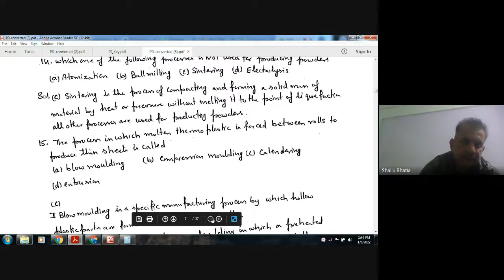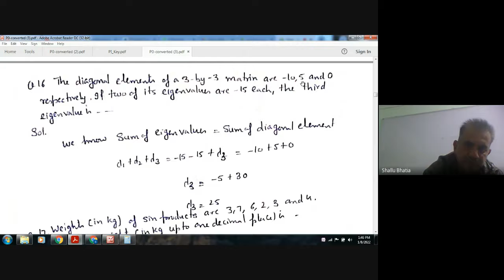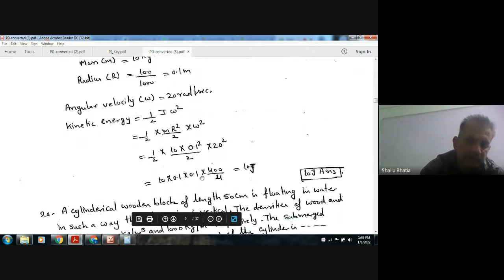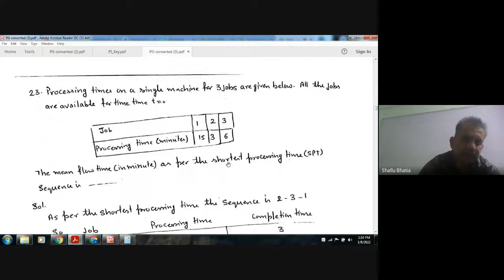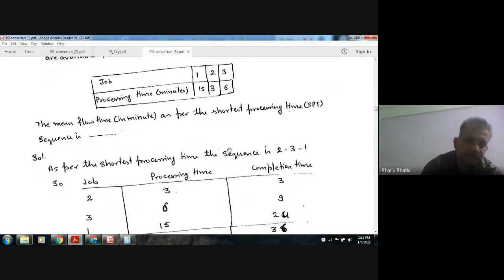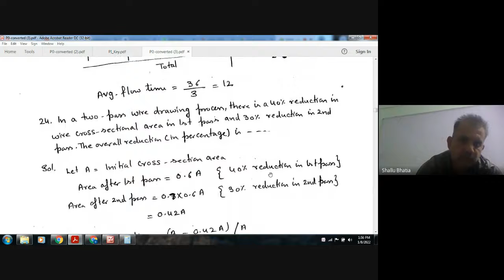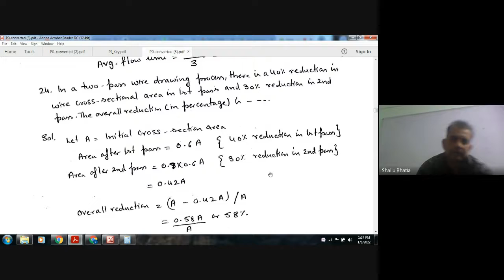gate 2018 production and industrial engineering (PI) solution ( Q14 to Q24)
Important for gate mechanical